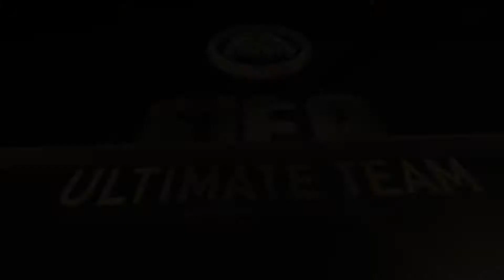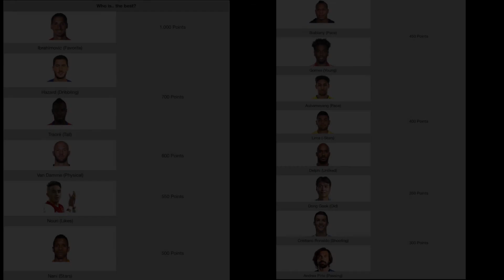FIFA 18 Who is..? E17 | DELPH DISLIKED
Hello on 2toplay! This is the seventeenth episode of FIFA 18 Who is..?
After we looked ate the most liked player a long time ago we are nowlooking in this episode at the most unliked player in the game.

2toplay